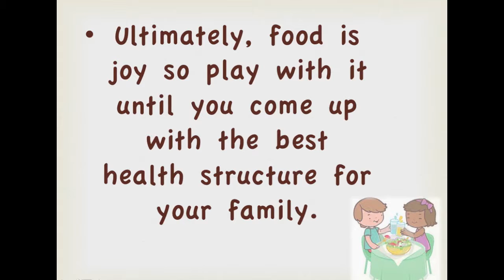Healthy Eating for Children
Eating is a very personal process and parents and caretakers play a very important role in this necessary act. Learn a few tips that will help your child truly enjoy eating and grow into a healthy eater!